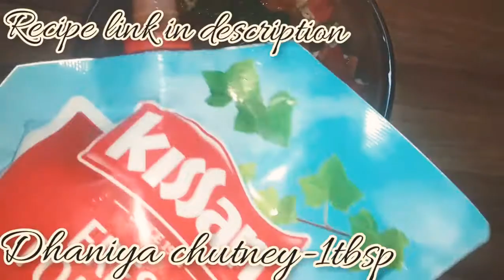Healthy vegetables murmura chaat l murmura chaat l healthy recipe for kids l recipe with vegetables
hello everyone hope you all are enjoying my videos in this video I shared a  recipe hope you all will like it is prepared with less ingredients less time but it is very healthy with most of the vegetables you can add all the vegetables you like give me leave vegetable you don't like it is especially for the kids who but don't eat vegetables the name of the recipe is healthy vegetable murmure chat as its name it is very very healthy the ingredients used in the recipe are given below with the perfect quantity

 servings -4plate
》 ingredients required-
Puffed rice(murmura)-150gm
Mustard seeds-1tbsp
Curry leaves-a few
Oil-2tbsp
dhaniya chutney-2tbsp
tomato sauce-2tbsp
paapad-a few
》》All vegetables-
Onion-1bowl-sliced
pea-1bowl
carrot-1bowl
cabbage-1bowl
beans-1bowl
soya chunks-1/2bowl
potato-2medium sized
tomato-1chopped
chilli-a few
》》All spices-
Salt-1tbsp
Red chilli powder-1/2tbsp
dhaniya powder-1/2tbsp
Saunf powder-1/2tbsp
amchoor powder- 1/2tbsp
chaat Masala- to taste